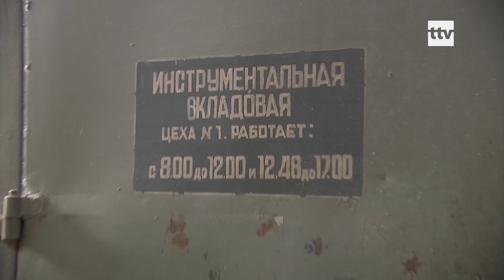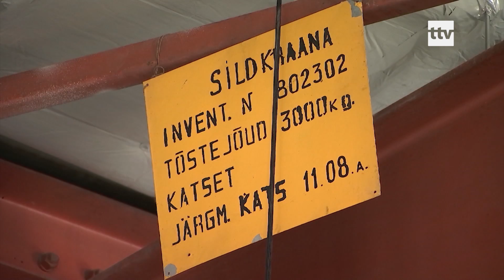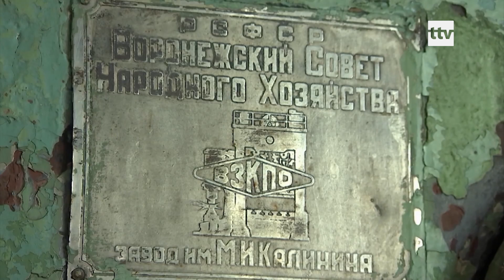19.04.2020 - Noblessneri valukoda ja Kai kunstikeskus - Tallinna muinsuskaitseauhinna laureaat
Noblessneri valukoda ja Kai kunstikeskus - Tallinna muinsuskaitseauhinna laureaat